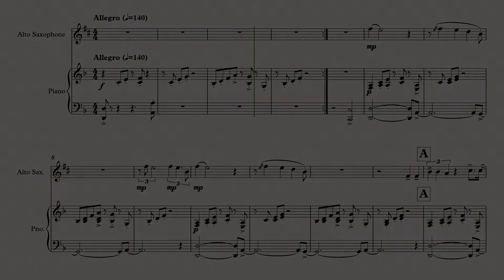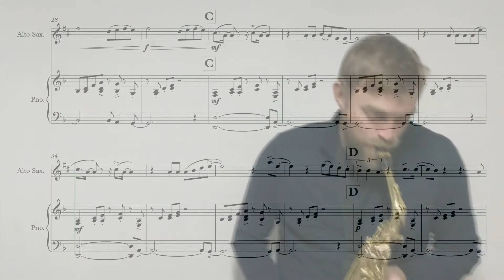🎹 🎷 Positions - Ariana Grande -Tom Sax Cover - Alto Saxophone- Tomaz Nedoh - download music sheet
DOWNLOAD MUSIC SHEET/NOTES